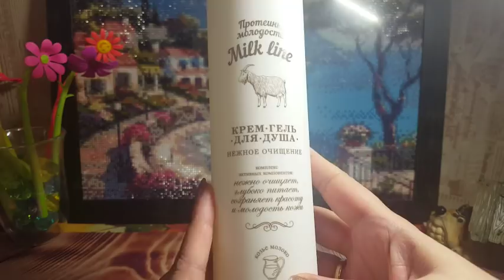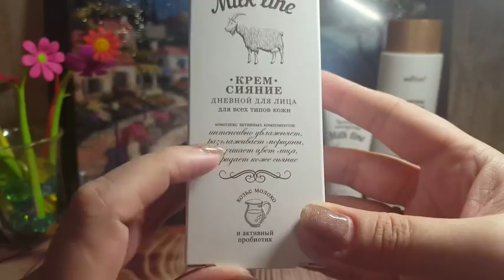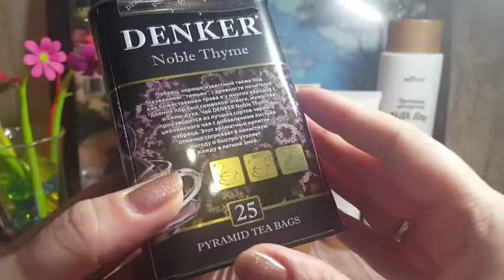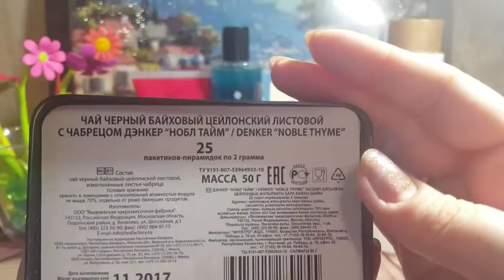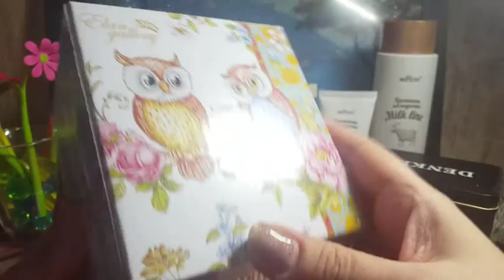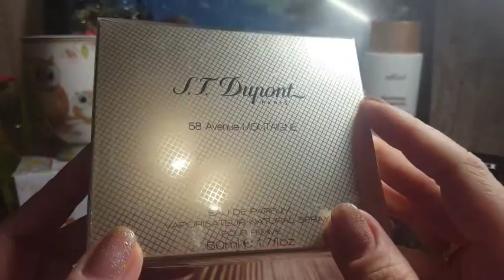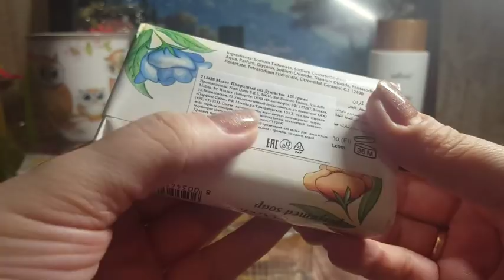Шикарный подарок от подписчика Александра..спасибо!!!!!!!!